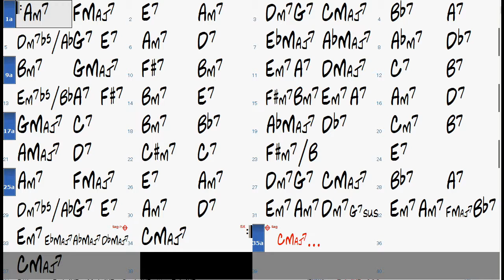QUIET NOW chord progression - Backing Track